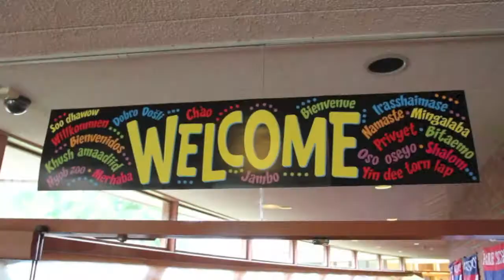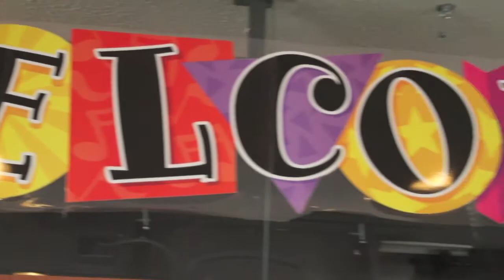The Prairie School: Welcoming Another Year of Learning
The Prairie School, along the majestic shores of Lake Michigan in Wind Point Wisconsin, is offering a transformative learning experience.  Students are invited to experience learning in a way that transforms them. To find out more, visit our or call Admissions at (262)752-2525

Production done by Jeffrey Wilson Photography.